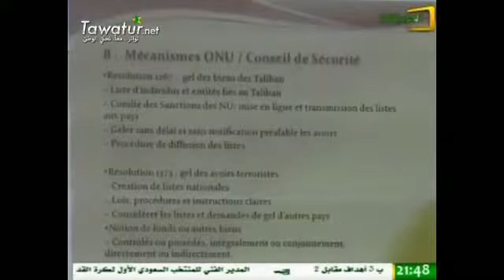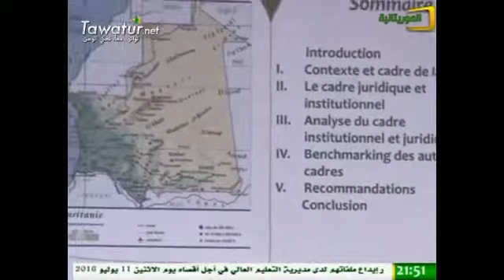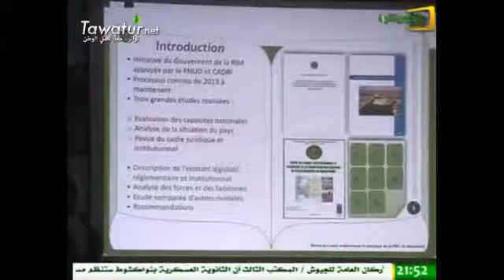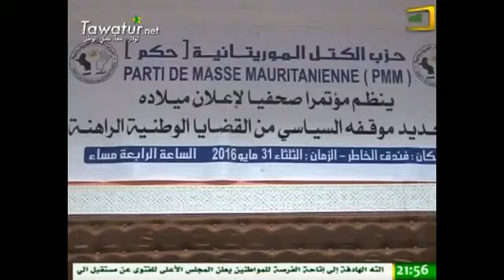JTF du 01-06-2016 Aminata Kane - El Mauritaniya